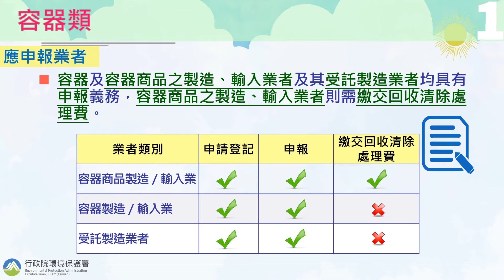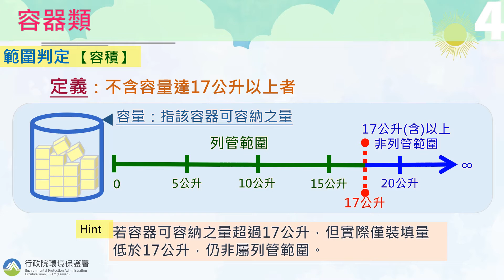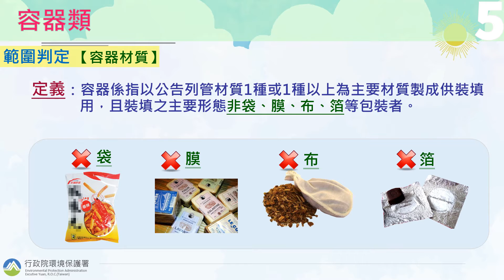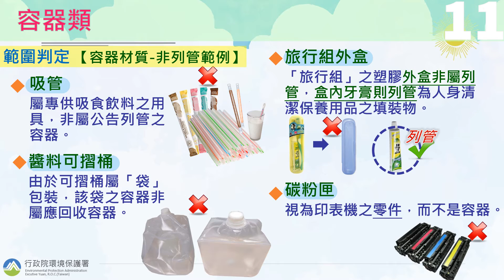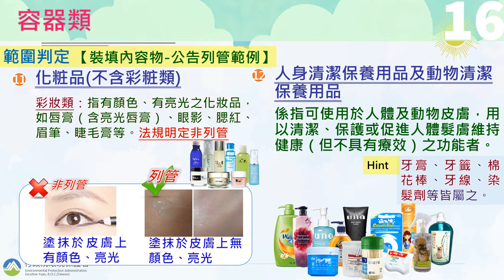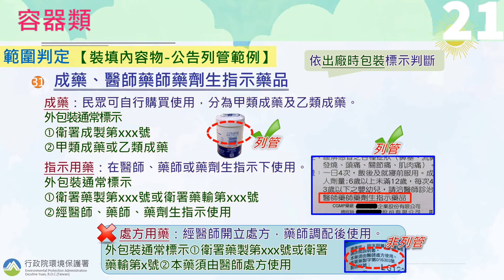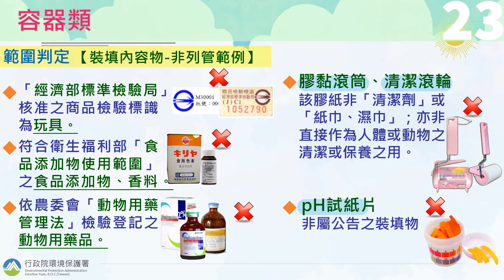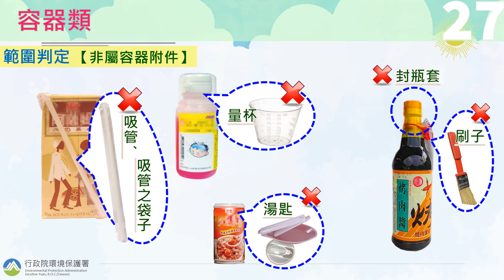責任業者列管範圍說明 容器類